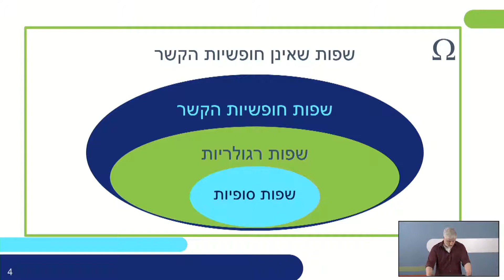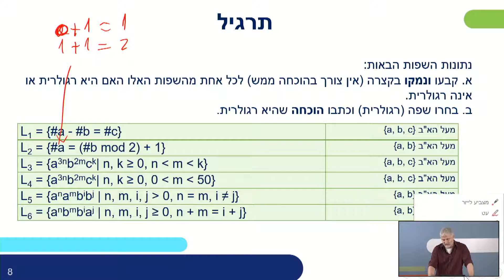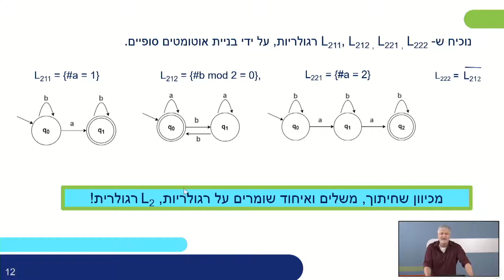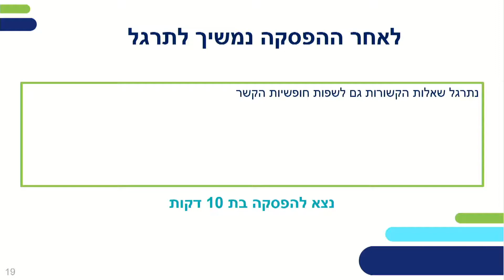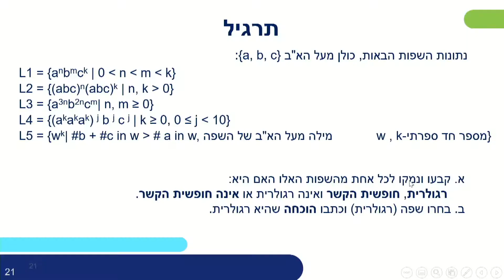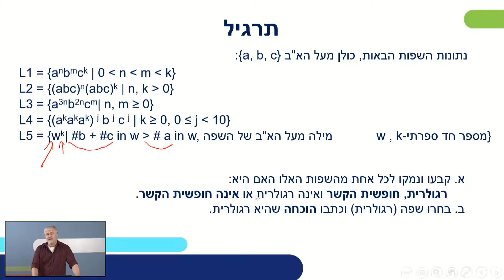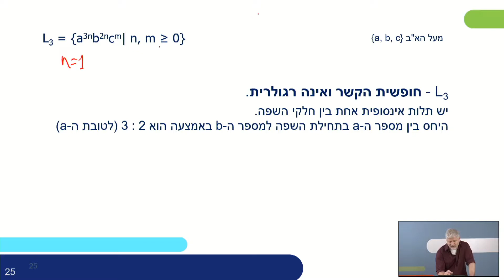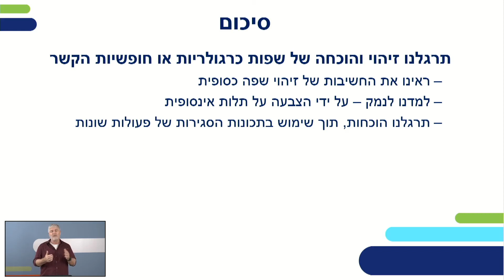שפות רגולריות וחסרות הקשר - תרגול א' | הנדסת תוכנה וסייבר לכיתות י,יא,יב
שם המורה: גד לידרור
למידע נוסף במרחב הפדגוגי:

*קוד השידור: 1_naay1a4b*